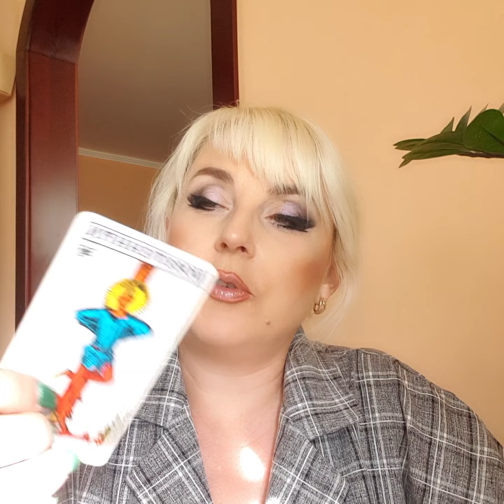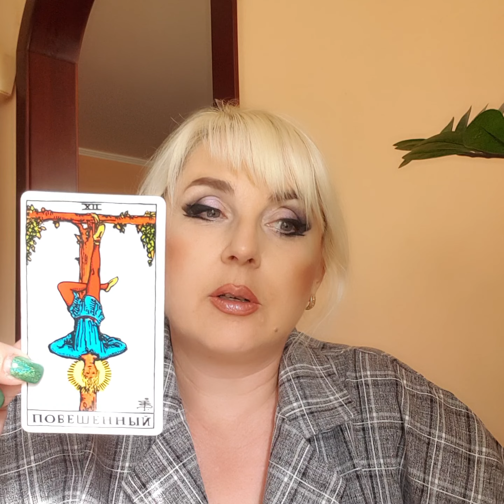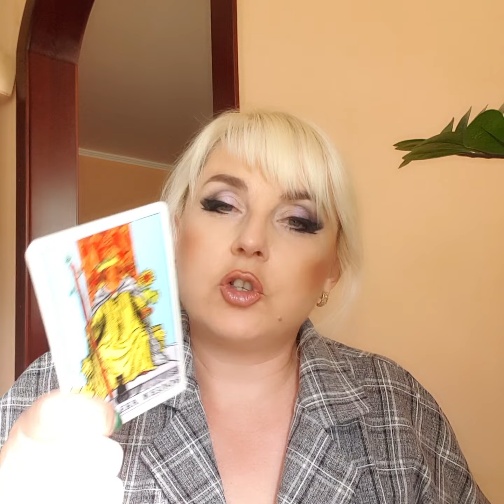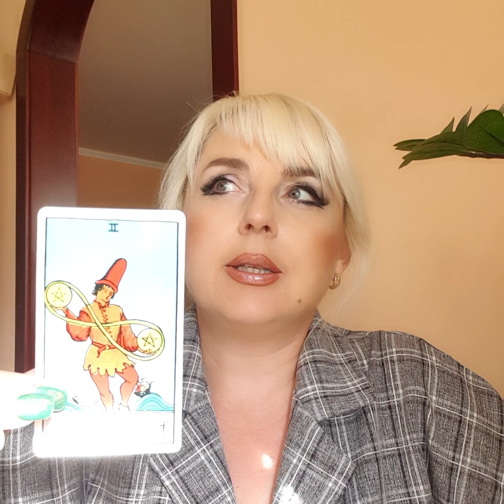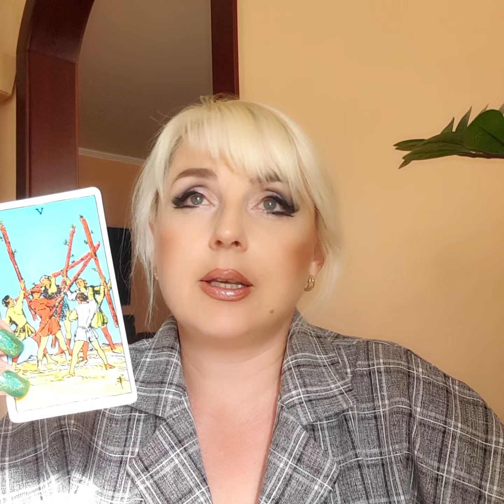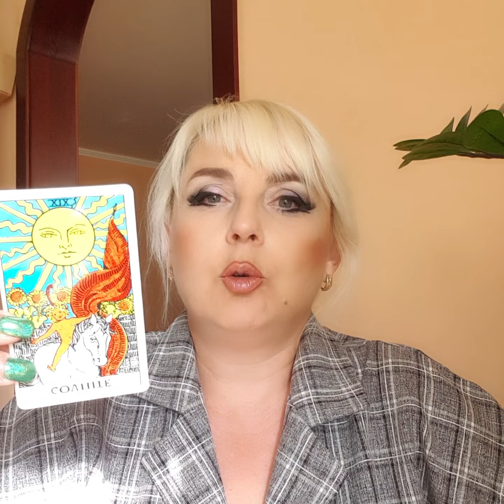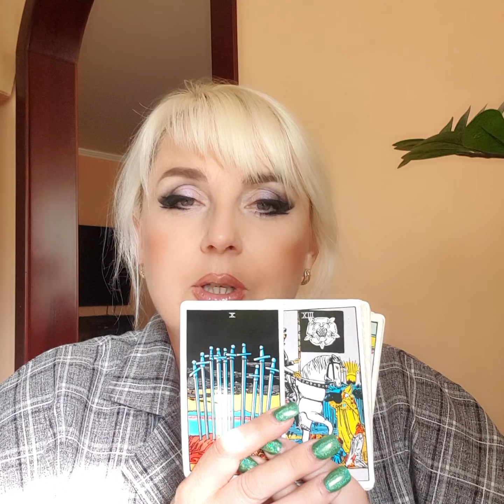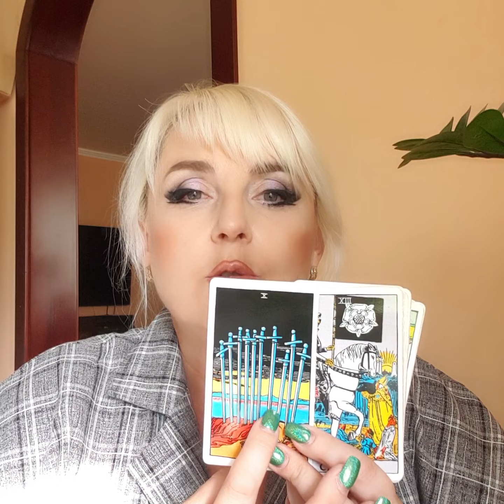КАРТА ДНЯ - 14 ИЮЛЯ - ВСЕ ЗНАКИ ЗОДИАКА, ТАРО НА СЕГОДНЯ#taro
Личный таро расклад Таро прогноз КАРТА ДНЯ, НА ГОД , НА МЕСЯЦ ,НА ДЕНЬ для каждого знака Зодиака.  советтаро тарогадани гаданиебесплатно таропредсказание прогнознамесяц раскладнаотношения.